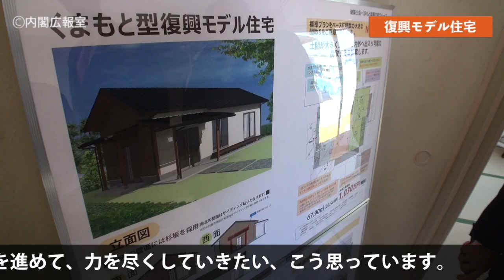熊本県訪問―平成29年4月14日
安倍総理は熊本県を訪問。熊本城を訪問し、被災状況等の説明を受けました。また、上通商店街を視察した後、健軍駐屯地で訓示を行いました。益城町では仮設団地の店舗を視察、被災者と懇談しました。総理の一日「熊本県下訪問」はこちら⇒